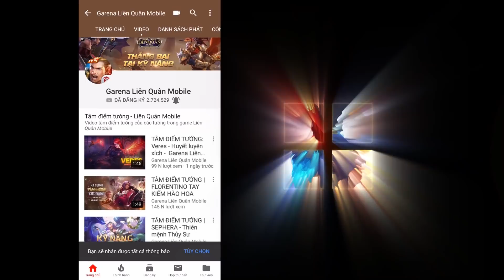[TOP PLAYS] Turtle Lindis cân 4, thoát hiểm ngoạn mục với Triple Kill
Đừng bao giờ giỡn với Lindis khi cô nàng này có bụi. Trong tay ADN Turtle - người chơi Lindis hay nhất Việt Nam thì đối phương THẬM CHÍ còn phải bỏ xác lại nữa!!